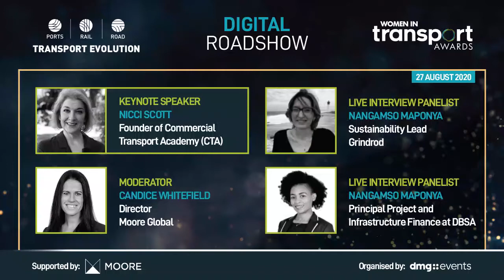Women in Transport Awards Digital Roadshow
Attendees were inspired by the keynote address from Nicci Scott, Founder of Commercial Transport Academy which was then followed by an interactive panel discussion with Cathie Lewis, Sustainability Lead at Grindrod and Nangamso Maponya, Principal Project and Infrastructure Finance at DBSA. the session was moderated by Candice Whitefield, Director at Moore Global.